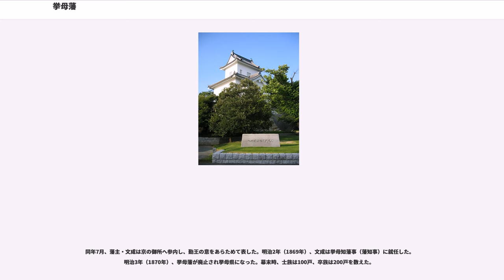挙母藩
挙母藩（ころもはん）は、三河国の北西部、現在の愛知県豊田市中心部を治めた2万石の譜代大名の小藩。藩庁は挙母城（別名七州城）。挙母藩の歴史は領主により大きく4つに分かれる。

慶長9年（1604年）、武蔵国から三宅康貞が祖先ゆかりの地である三河国加茂郡衣に入部し、衣藩1万石がはじまった。三宅氏はそれまでの衣城を廃し、現在の豊田市元城町付近に陣屋を構える。これは矢作川の水運と岡崎藩、尾張国、信濃国への交通の要所をおさえる意味もあり、陣屋を中心に7か町を形成した。

元和5年（1619年）、2代・康信は2000石を加増の上、伊勢国亀山藩に領地替えされる。寛永13年（1636年）、3代・康盛が再び1万2000石で衣城主となる。さらに寛文4年（1664年）、4代・康勝の時代に三河国田原藩へ再び領地替えになり、以後衣の地を治めることはなかった。

寛文4年（1664年）の三宅氏転封後、衣の地は幕府領となり、三河代官・鳥山氏の支配下に入る。鳥山氏は三宅氏の築いた陣屋を廃し、そこの町の郷倉を建て、さらに堀を埋め立てそこを田地とした。他に道路の拡張や養蚕の奨励、灌漑などの事業を行った。

天和元年（1681年）、陸奥国石川藩より本多忠利が挙母に1万石で入って再び立藩した。本多忠利は徳川家康の家臣・本多忠勝の曾孫にあたり、幕府でも寺社奉行を務めている。また近隣の伊保藩と足助藩も忠利の兄弟が治めており、西三河における本多氏一族の一体的支配の動きの中の立藩とも言える。本多氏は「衣」を「挙母」と表記することを定め、城下町の整備に努める。本多氏は忠利、忠次、忠央の3代にわたり支配する。

寛延2年（1749年）、上野国安中藩より内藤政苗が挙母へ領地替えとなる。以後、明治維新までの約120年間にわたり内藤氏が挙母の地を支配することになる。内藤氏は本多氏から受け継いだ挙母1万石の他にも、遠江国と美作国に1万石を領し、都合2万石の大名となった。入部後、幕府より4000両が与えられ、それまでの陣屋から挙母城築城の計画が進められた。しかし築城の計画は一揆や洪水、政争などの要因で遅々と進まなかった。この移転前の城は現在、桜城と呼ばれている。

結局、第2代藩主の内藤学文は安永8年（1779年）に挙母城の移転を決意、挙母城より西方の樹木台に新しい城の築城を進めることになる。そして天明5年（1785年）に築城工事が終わり、江戸から戻った学文は新城の見分をしている。それが現在、七州城と呼ばれる城にあたる。学文はまた藩校「崇化館」を創立している。以後、挙母の城下町は旧城を中心とした下町と新城を中心とした樹木の両地域で発展し、明治維新を迎える。

第4代藩主の政成は近江彦根藩主の井伊直中の五男で、養子として迎えられた。質素倹約に励むなど藩財政の好転に尽くしたが、天候不順や矢作川の氾濫などで芳しい実績は生まれなかった。政成は文政13年（1830年）9月に実弟（井伊直中の八男）政優を養子として迎え、これに藩政を委ねて隠居したが、この縁組は実家の井伊家からの持参金目当てであり、挙母藩の借財整理に充てられたと伝わる。ちなみに大老の井伊直弼は政成や政優の弟にあたる（直中の十四男）。

天保7年（1836年）9月、現在の松平地区で大規模な百姓一揆「加茂一揆」が発生。飢饉に苦しむ農民が年貢の減免や市場価格の抑制を求めて起こした一大農民一揆で、1万人以上の農民が参加する大騒動に発展した。藩主の内藤政優は鉄砲隊を組織して矢作川の堤防で農民を撃退し、一揆を武力鎮圧した。「鴨の騒立（かものさわだち）」という別名でも知られるこの一揆は東海地方有数の規模で、天保8年（1837年）の大塩平八郎の乱にも影響を与えることとなった。

嘉永4年（1851年）、政優が嗣子なく死去すると、やはり井伊家から政文（政成・政優の甥）が養子として迎えられ第6代藩主となった。安政元年（1854年）、挙母地方を大地震が襲ったと記録されている。安政5年（1858年）政文が死去し、嫡男の文成が4歳で第7代藩主となった。これは内藤氏歴代藩主の中で、家督が父子相続された唯一の例である。安政6年（1859年）、洋式の軍政（英式銃陣法）が取り入れられ習練が行われた。慶応3年（1867年）には全国的に流行していた「ええじゃないか」が挙母でも起きている。

慶応4年（1868年）2月に戊辰戦争がはじまると、挙母藩は藩主が領国不在のまま新政府に対して恭順した。3月に...